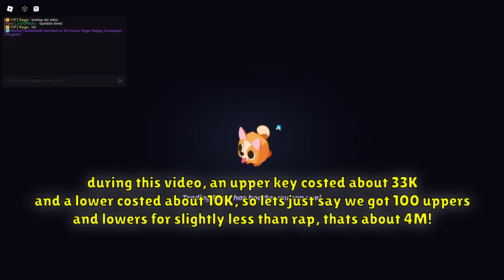I OPENED X100 SECRET KEYS TO SEE IF THIS METHOD WORKS.. | Pet Simulator 99!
*I OPENED 100 SECRET KEYS FOR A METHOD THAT'S BEEN GOING AROUND LATELY.. LET'S JUST SAY, IT DID AND MADE ME MILLIONS OF PROFIT!*
Enjoy, relax and eat yo snacks! :D

(MID FOR NOW, THIS WAS YEARS AGO JUST NEED SOME SUPPORT WOULD APPRECIATE IT!)